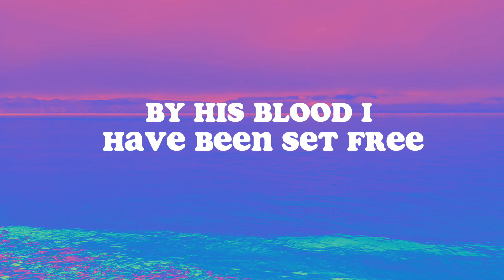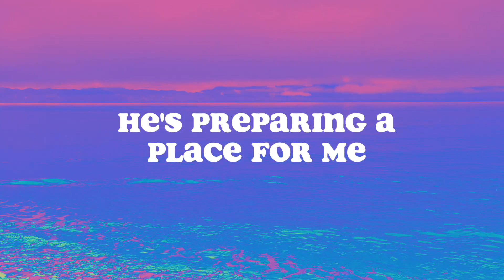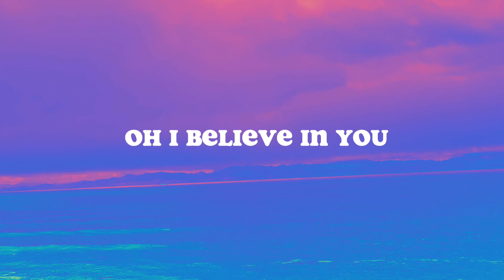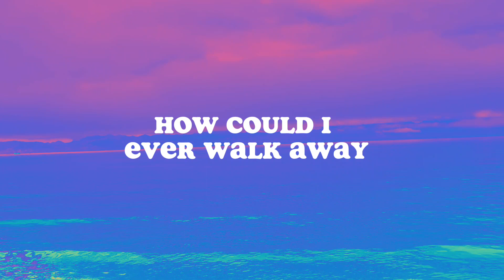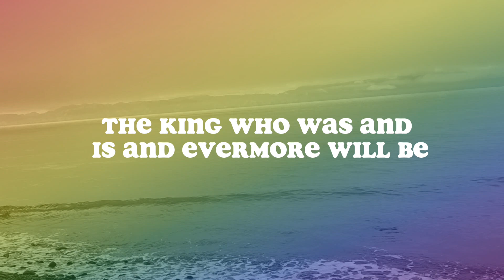I believe | Phil Wickham | Lyric Video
I Believe
Lyrics

I believe there is one salvation
One doorway that leads to life
One redemption
One confession
I believe in the name of Jesus Christ

I believe in the crucifixion
By His blood I have been set free
I believe in the resurrection
Hallelujah His life is death's defeat

All praise to God the Father
All praise to Christ the Son
All praise to the Holy Spirit
Our God has overcome
The King who was and is and evermore will be
In Jesus mighty name I believe

I believe in the hope of heaven
He's preparing a place for me
Far beyond what hearts imagine
Ears have heard or eyes have seen

I believe that a day is coming
He's returning to claim His bride
Light the altar
Keep it burning
See the Lamb who rose a roaring Lion

Oh I believe in You

No I'll never be ashamed
Of the gospel of Jesus Christ
How could I ever walk away
From the One who saved my life
Oh no I'll never be ashamed

All praise to God Our Father